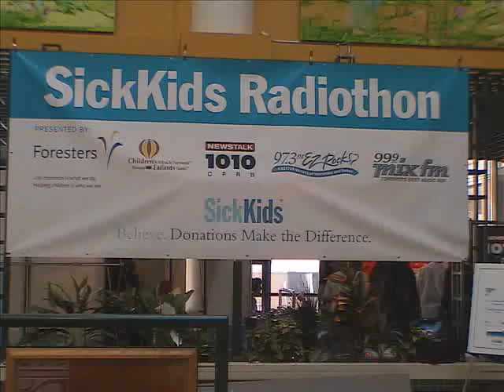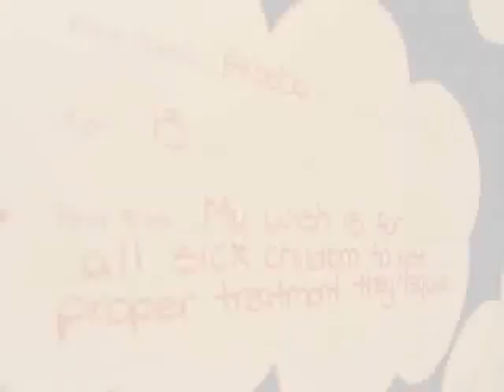SickKids Radiothon 2007 Audio Slide Show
Last year, we raised over $3.7 million for SickKids during three inspiring days of SickKids stories!